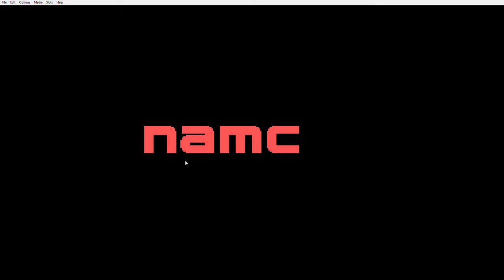60,930 Points in CV Emulated of Pac-Man Collection: Pac-Man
Was so close to getting over 67,000. Evidence uploaded to Highscore.com.